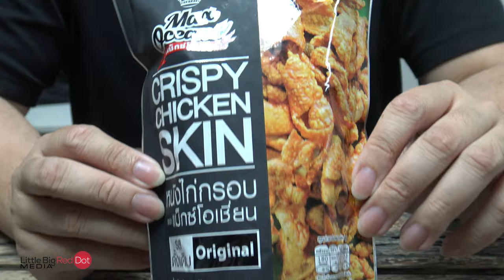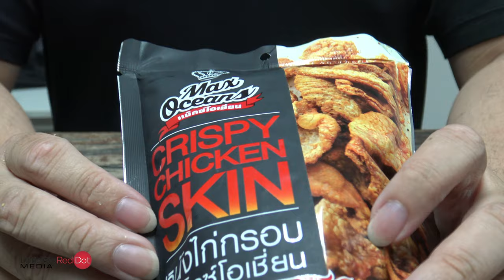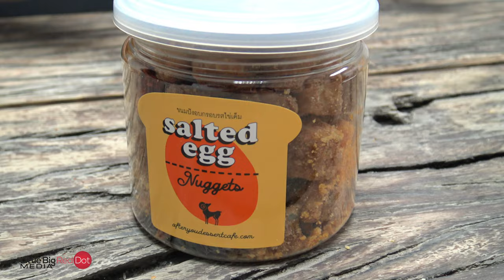Addictive Fried Chicken Skin Snack and Salted Egg Nuggets From Bangkok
Check out this snack which is the latest craze in Bangkok - Fried chicken skin!

Fried chicken skin is actually a common street food you can find in Bangkok. Recently, companies started producing them in modern packages. You can find them in all the major supermarkets in Bangkok. The brand we tried is called Max Oceans.

We also tried the salted egg nuggets exclusively from After You Dessert Cafe, the dessert stall famous for their Shibuya toast. You can get the salted egg nuggets in all the After You outlets.